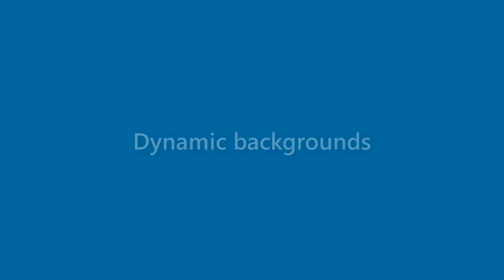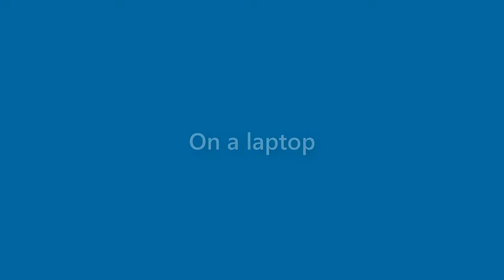Pamela Copeland - appearance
Name Look - Pamela Copeland - appearance. In this video we present "Pamela Copeland" name look and feel in various scenarios.
This video will cover:
How does "Pamela Copeland" look as a personal letterhead?
How does "Pamela Copeland" look on a business card?
How does "Pamela Copeland" look on a computer/laptop screen?
How does "Pamela Copeland" look with different background colors?
How does "Pamela Copeland" look with various fonts?